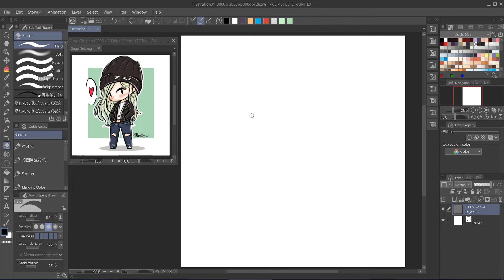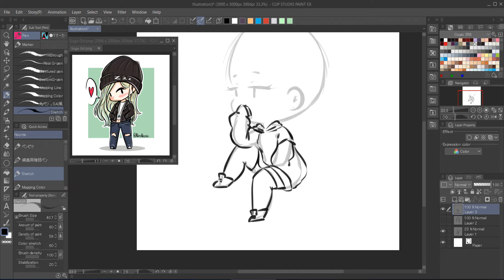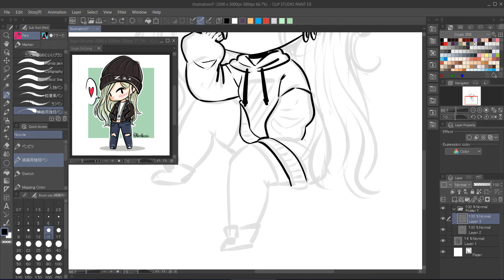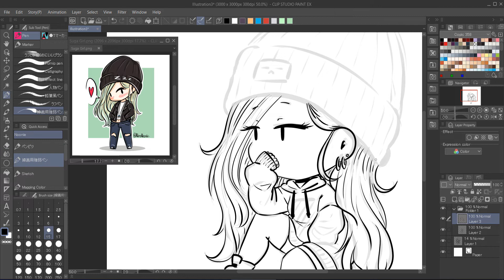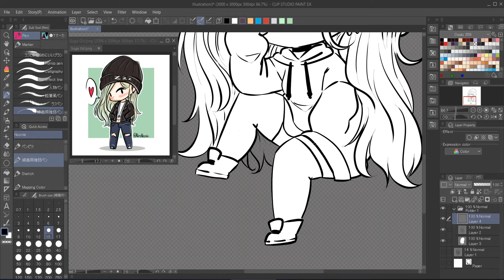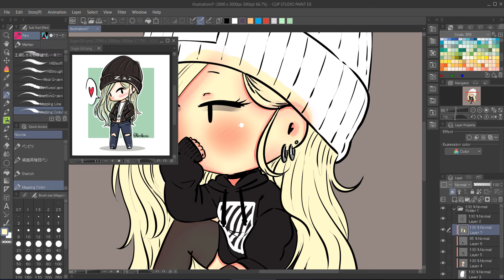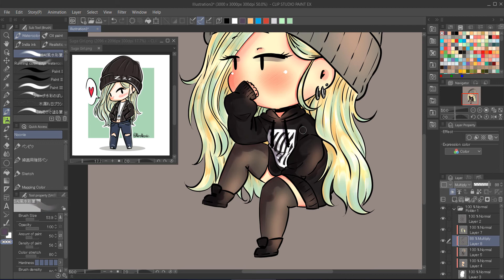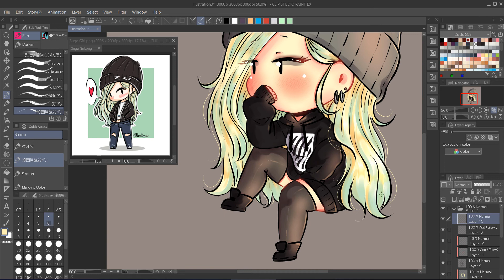[Clip Studio] Draw with me #20: Redraw - Swag Girl 💚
Olá cuties! 💛

Fiquei alguns dias sem postar nada, né? Me desculpem, eu estou começando a ficar sem ideias pra videos xD Mas hoje temos um redraw de uma fanart de 2016 (faz tempo né...).
Alguém lembra dela?

☆ Programa: Clip Studio Paint EX
☆ Tablet: Wacom Cintiq 13 HD